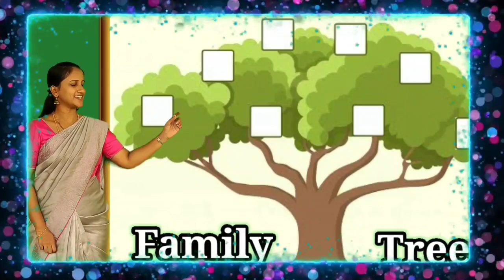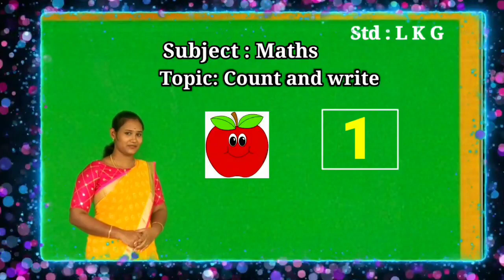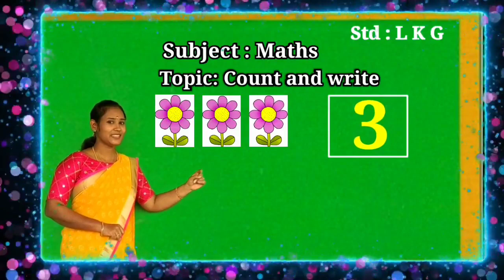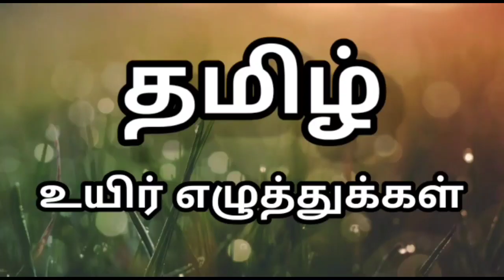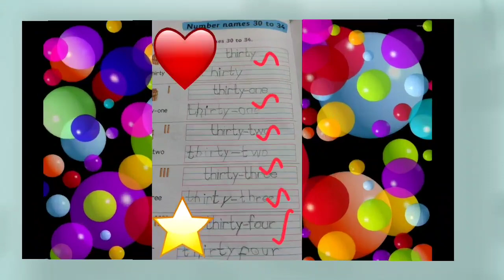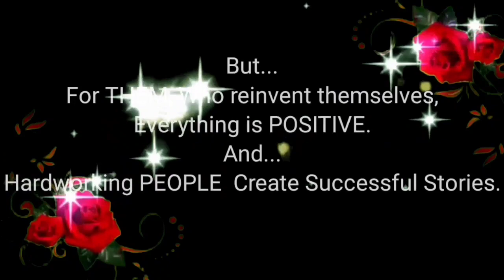Trending KG Teaching Modules | Reawaken | Educate 2 Inspire | Carmel Erode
Carmel  +ve   n  Only  +ve